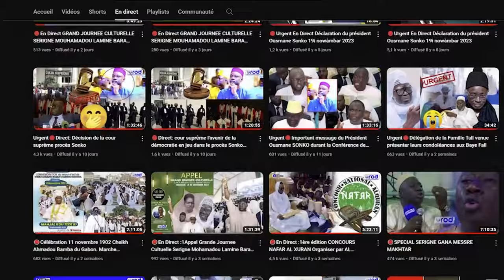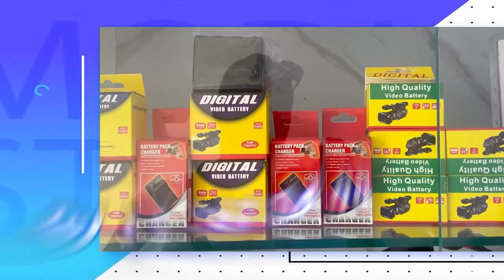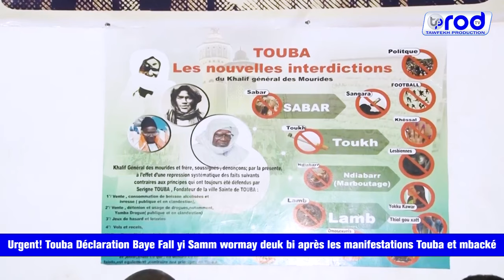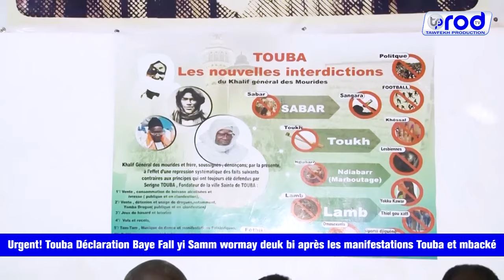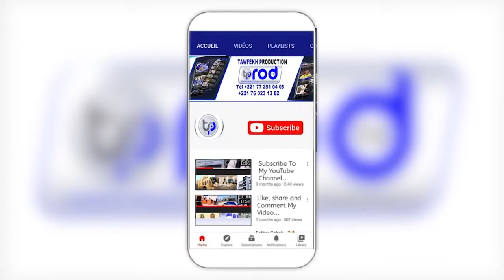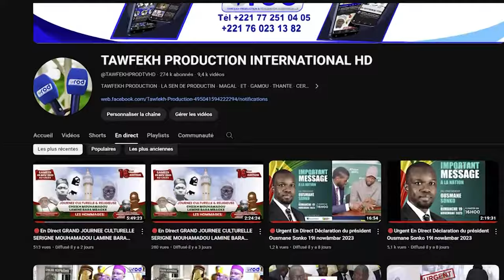🔴Urgent! Touba Déclaration Baye Fall yi Samm wormay deuk bi après les manifestations Touba et mbacké